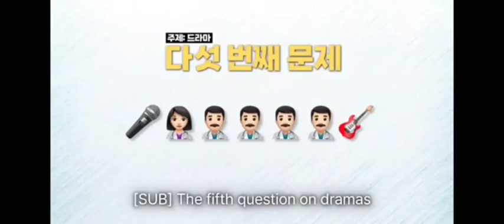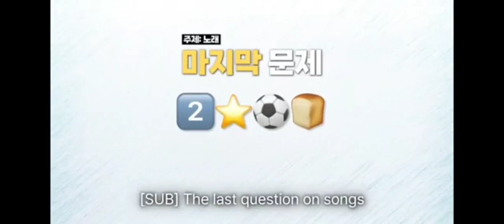EXO playing Emoji Quiz || Ladder season 3 Unreleased cut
Credits: SM entertainment Beyond live

Thank you for uploading full video @DIONIGIRI